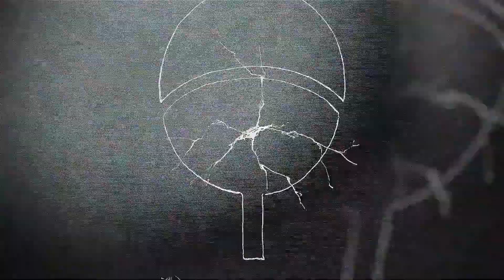NxB NV - Shisui & İtachi Attack Mission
🔴 TÜRK OYUNCULARI DİSCORDA BEKLERİM.